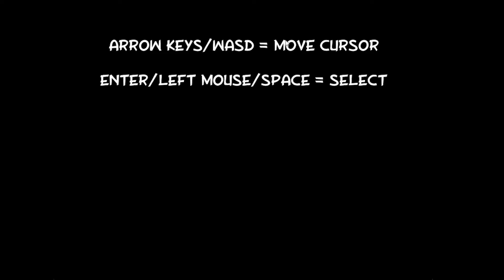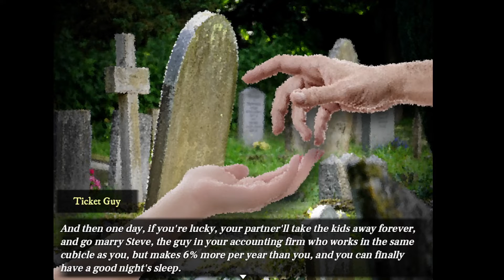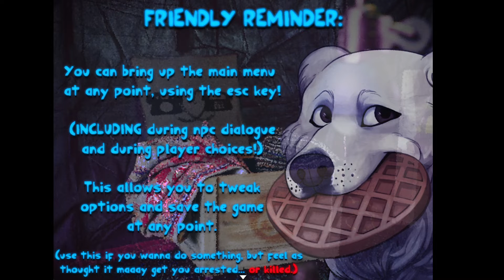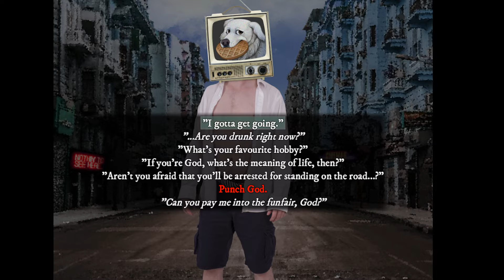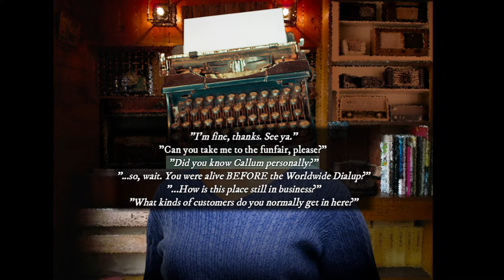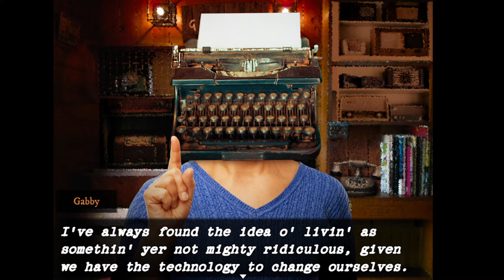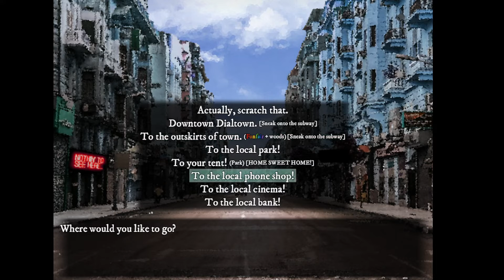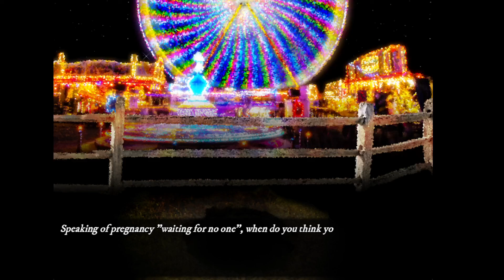Dialtown Phone Dating Sim (demo)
This was a great demo. honestly didn't think I'd go for Karen but oh well!
I was before going to play Doki but my sound wasn't on.